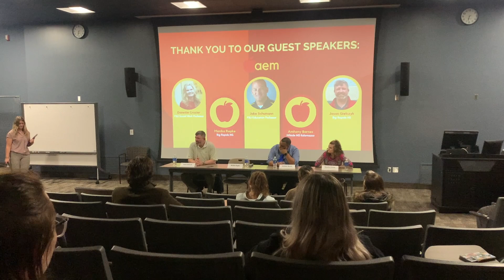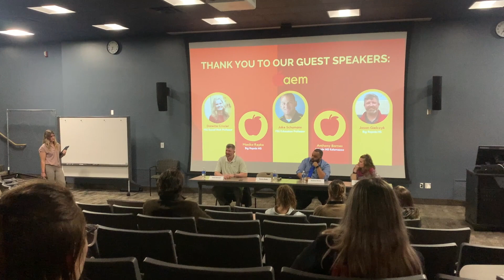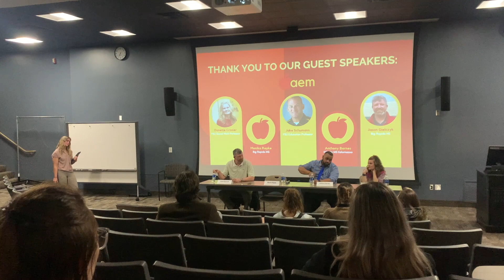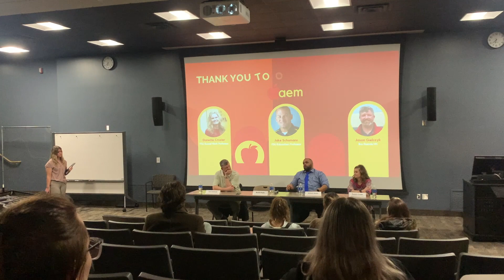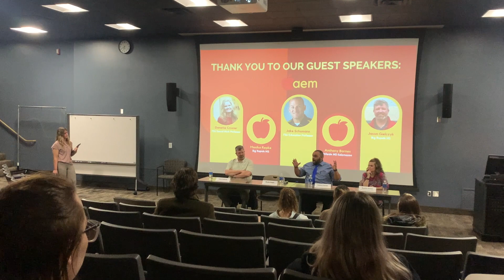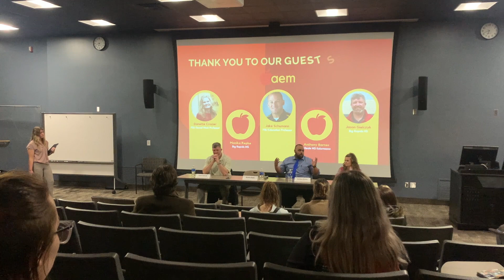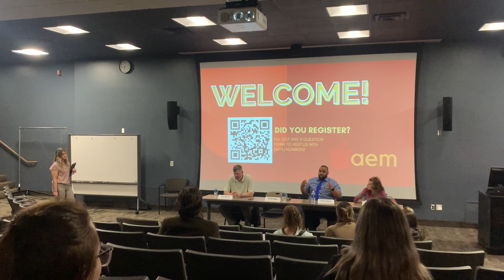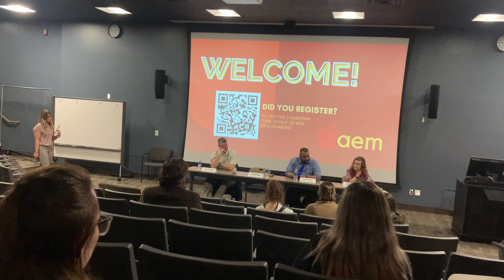IEPs, 504s, and Everything Exceptional Leaners- part 3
part 3- This is a recording of the panel hosted by Ferris AEM. Special education professionals came and answered our questions on the topic of IEPs, 504s, and everything exceptional learners on Thursday, March 23rd.